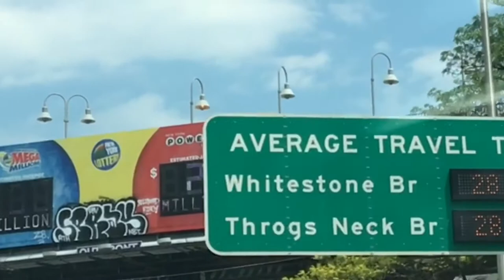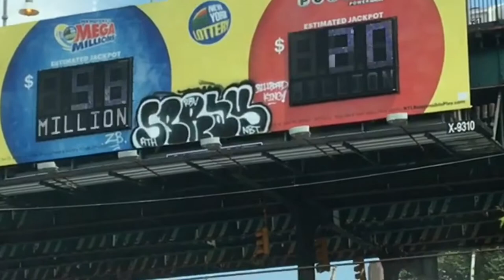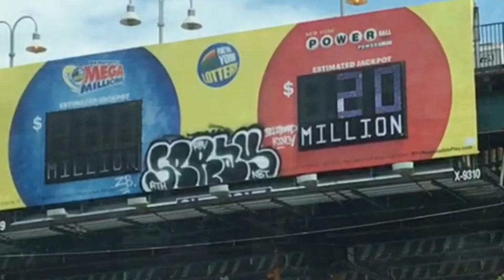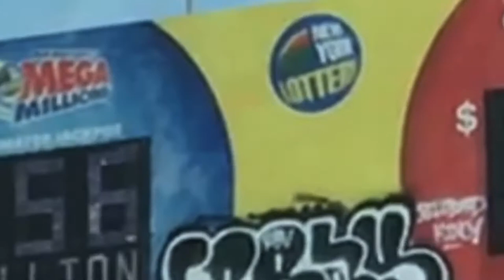New York City Graffiti Is The Best Spray Paint NYC